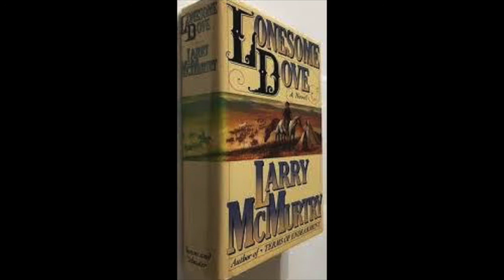Lonesome Dove Chapter 15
Another special Guest Reader joins us today. The wonderfully talented Scottie Thompson @iamscottiet, you've seen her in so many productions, 12 Monkeys, Skyline, Crown Vic and Limbo.

Stare at the moon, and hear our story...